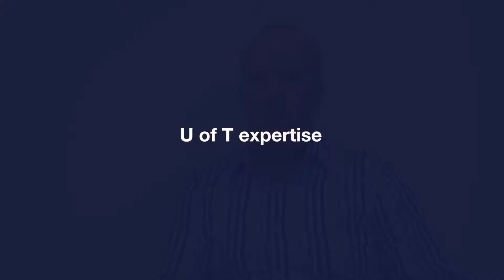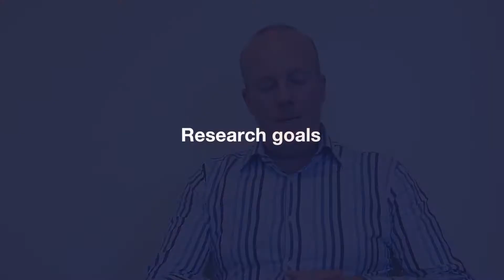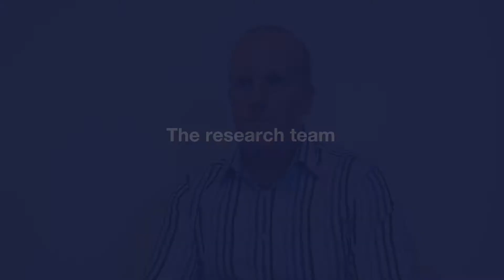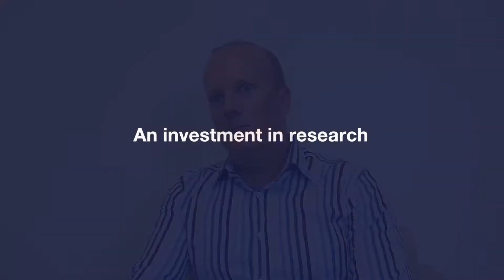Ted Sargent Discusses His Connaught Global Challenge Award, July 2013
An interview with Connaught Global Challenge Award recipient Ted Sargent, Professor in Electrical & Computer Engineering and Vice-Dean Research, Faculty of Applied Science & Engineering. - Read more about this new research project that has won $1 million in the 2012–13 Connaught Global Challenge funding competition - The 2013–14 Connaught Global Challenge competition is open. for more information.